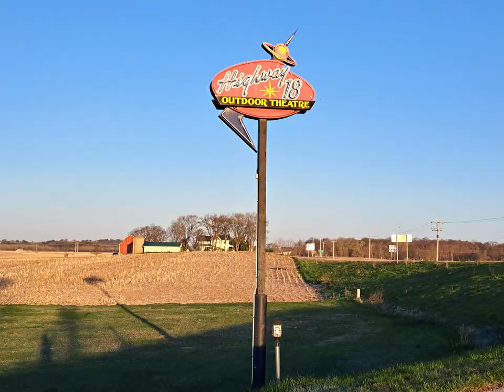Let’s Help These Places Have A Few More Good Years! Visit A Drive-in Before It Is Too Late!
Gather up a date or some friends and head out to see a movie at a Drive-in. This is a fun and rapidly dying movie experience, so visit one before they are gone for good! Your car is almost as comfortable as your couch, so go try something new, or visit again for the 1st time.